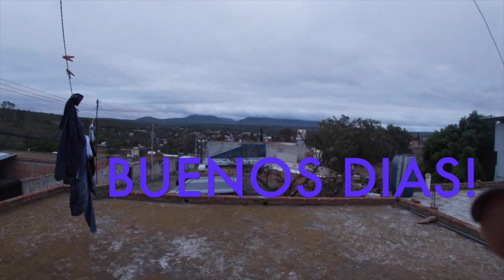CUMPLIENDO ANTOJOS! FUIMOS A CENAR CON YERAL! 💖